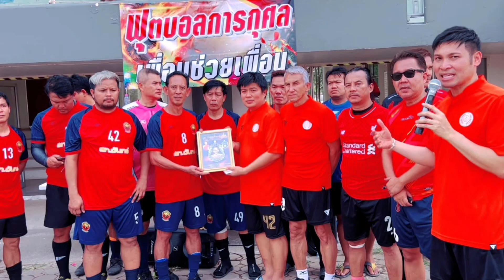เพื่อนไม่ทิ้งกันEP1 ฟุตบอลการกุศล แอบรักเธอ หนึ่ง อริยพัฒน์ เพลงดัง เพลงใหม่ เพลงฮิต